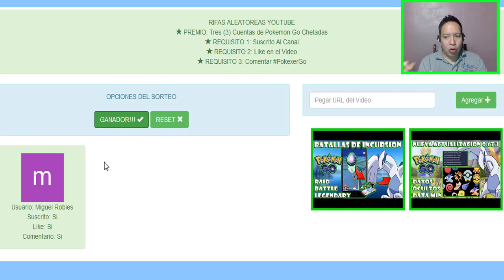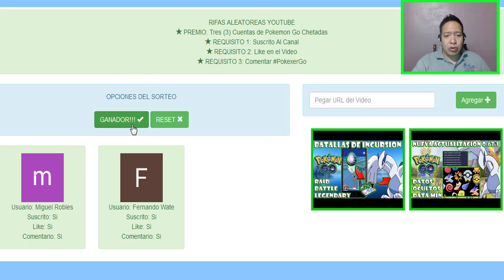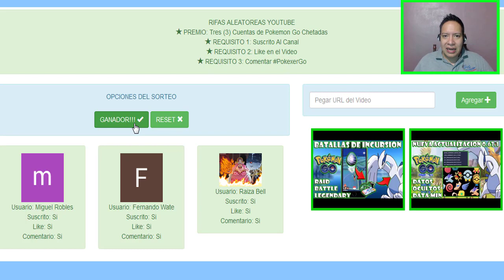★POKEMON GO RIFA CUENTA CHETADA NIVEL 30 + 5 PASES DE INCURSION PRIMIUM GRATIS★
POKEMON GO SORTEO CUENTA CHETADA NIVEL 30, + 5 PASES DE INCURSION PRIMIUM GRATIS PARA LOS SUSCRIPTORES.

▼▼▼▼▼ TE GUSTA POKEMON? SIGUEME!!! ▼▼▼▼▼
★COMENTA Y DEJA TU APORTE.

▼▼▼▼▼▼▼ POKEMON GO ▼▼▼▼▼▼▼
★TUTORIAL JOYSTICK (NEWGPS JOYSTICK):

▼▼▼▼▼ POKEMON SOL Y LUNA▼▼▼▼▼
★TODO SOBRE QR Y RADAR INSULAR:

SAYONARA.